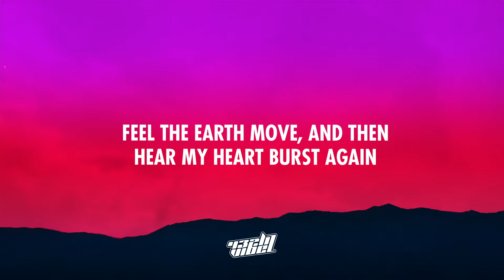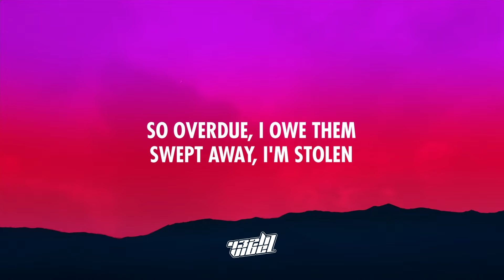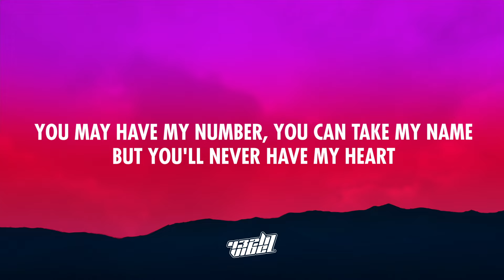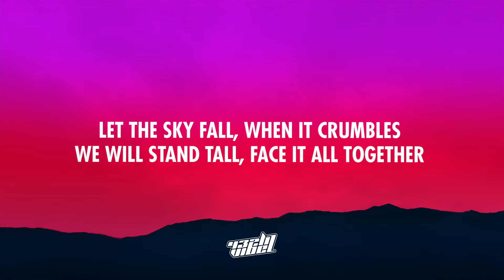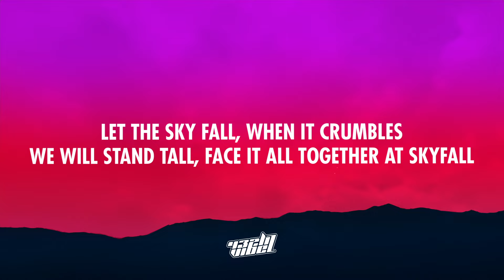Adele - Skyfall (Lyrics) | 432Hz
Adele - Skyfall

❗ Important ❗

[Chorus]
At Skyfall

[Outro]
At Skyfall
Ooh